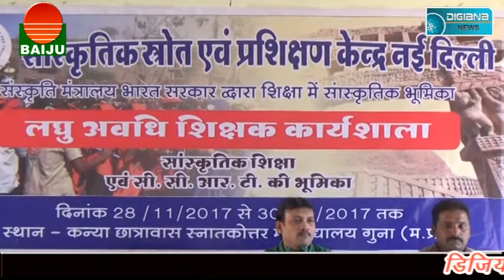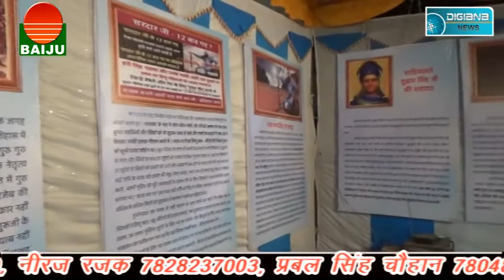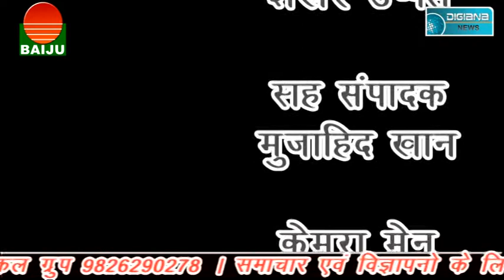क्या था अन्धे कत्ल का राज ??